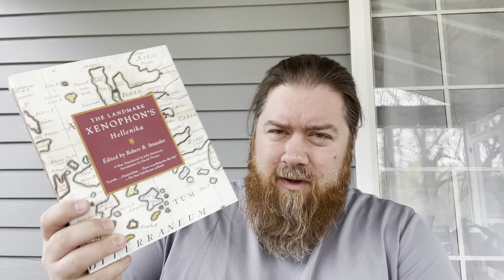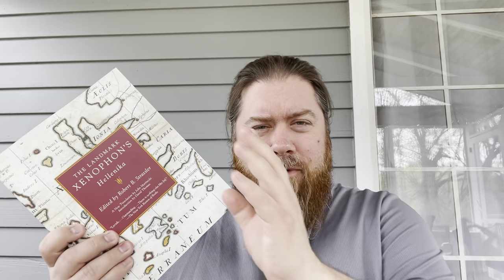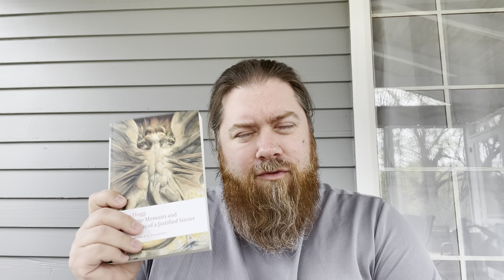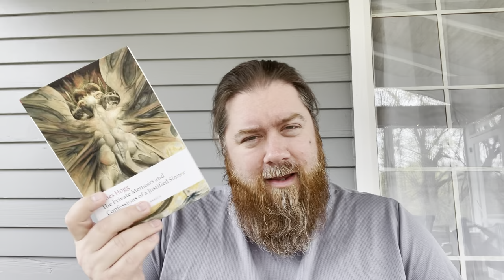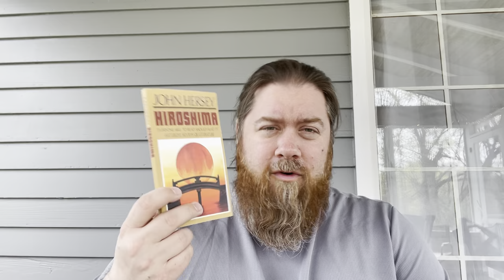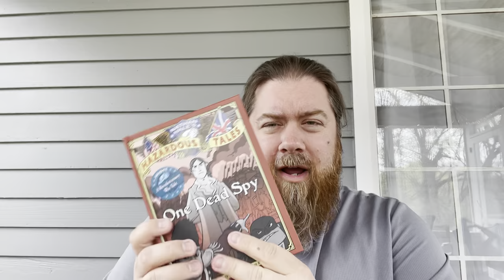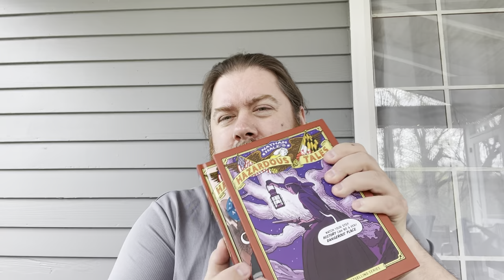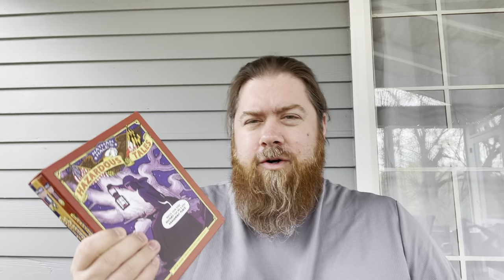Monthly Wrap-Up | March 2023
A summary of the books I read in March 2023.

BOOKS DISCUSSED
The Landmark Xenophon’s Hellenika
The Private Memoirs and Confessions of a Justified Sinner by James Hogg
Hiroshima by John Hersey
Nathan Hale’s Hazardous Tales by Nathan Hale

MY BLOGS
The Revenant Review (my horror film blog)